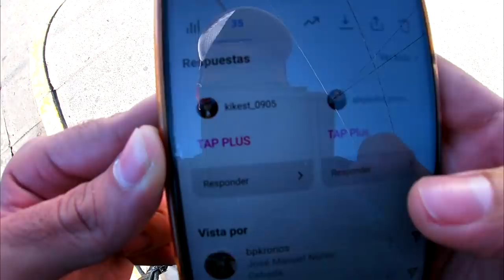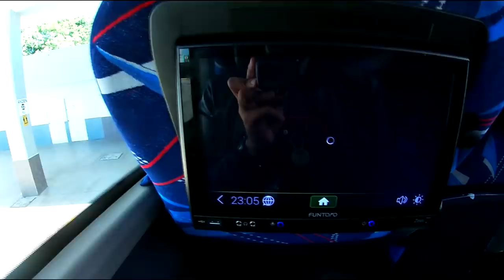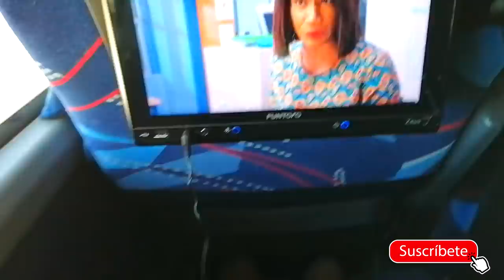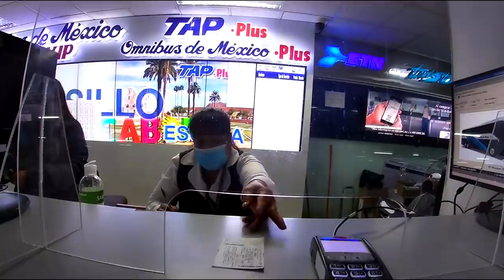PARTE 2 | 24Hrs VIAJANDO EN AUTOBÚS (Creel-Puerto Vallarta)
Bienvenidos a la segunda parte de la aventura por casi medio país desde Creel, Chih. hasta Puerto Vallarta, Jal. en un viaje de más de 30 horas en total, todo esto fue improvisado ya que originalmente tenía un vuelo reservado pero me lo terminaron cancelando así que no tuve más opción que resolver y viajar por tierra hasta casa!